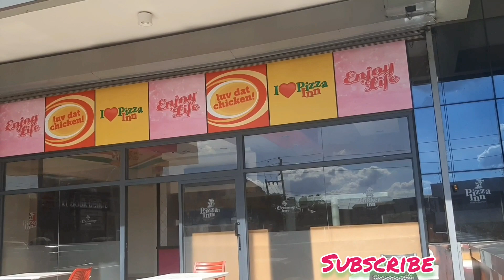KIAMBU MALL SUPRISED US😮😍